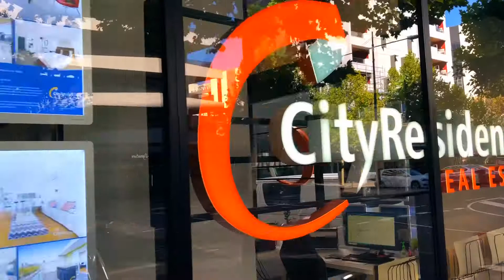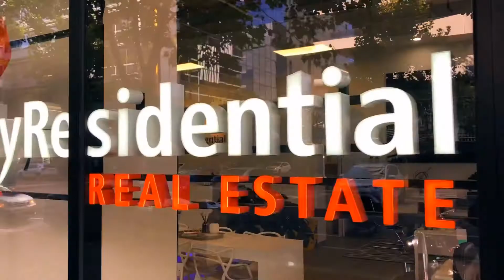1007/565 Flinders Street, Melbourne - City Residential Real Estate